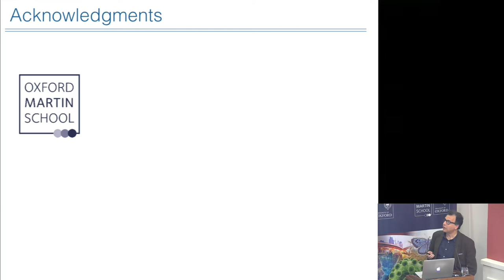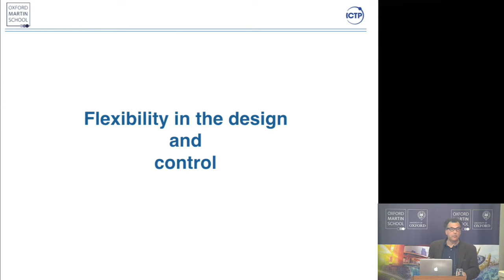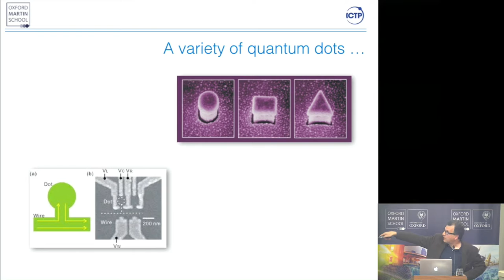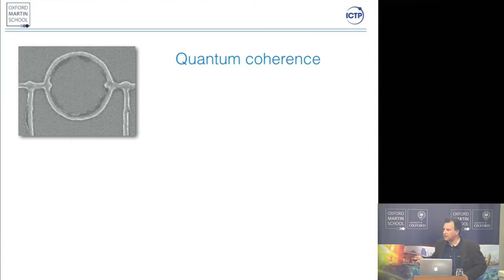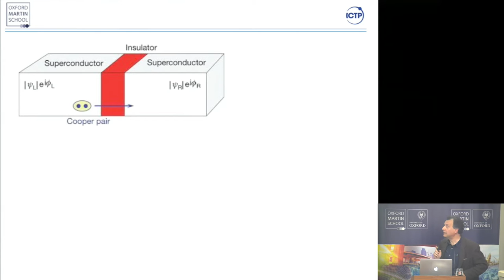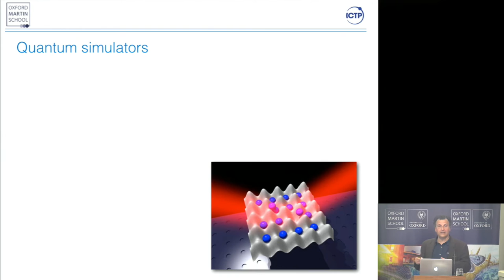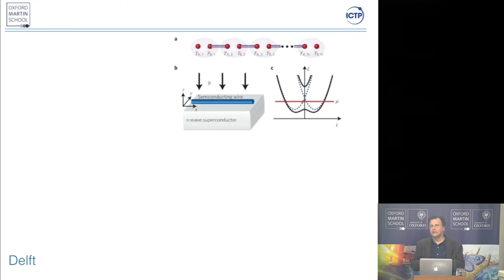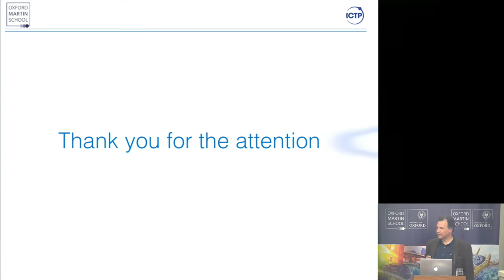Nanoscience in emerging quantum technologies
This is a joint event with The Oxford Martin Programme on Bio-Inspired Quantum Technologies

One of the big technological challenges of this new century is to find reliable and competitive platforms to implement emergent quantum technologies. Their power could produce a steep change in information processing capabilities, that could result in a new information age. We now need to develop devices that take advantage of our increasing understanding of the power and potentialities of these new instruments. Quantum technologies at the atomic nanometer scale, one billionth of a meter, represents a powerful avenue to achieving this aim.

Professor Rosario Fazio, Oxford Martin Visiting Fellow, will discuss how making quantum architectures such as dots, wires at the nanometer scale can be a winning choice.

Professor Rosario Fazio is Professor of Condensed Matter Physics at Scuola Normale Superiore and Oxford Martin Visiting Fellow in the Oxford Martin Programme on Bio-Inspired Quantum Technologies. He has a PhD in Physics from the University of Catania; was Associate Professor at the University of Catania and later at Scuola Normaler Superiore. He was appointed Professor in Condensed Matter Theory at the International School for Advanced Studies in 2005.

Over the years he has been a visiting scientist in a number of Institutions including Université Joseph Fourier (Grenoble), Universität Karlsruhe, NTT Basic Research Laboratories, and the National University of Singapore. Professor Fazio is also presently co-Editor of EPL and Annalen der  Physik.